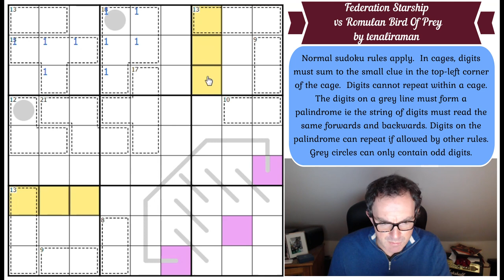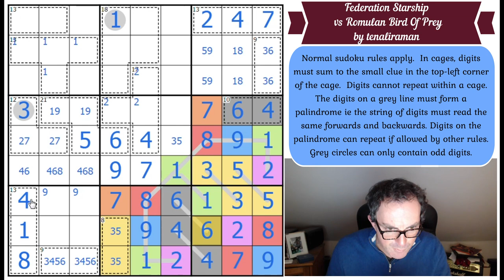Star Trek: The Sudoku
Today's puzzle boldly goes where no sudoku has gone before.  It's called Federation Starship vs Romulan Bird Of Prey and it's by tenaliraman.  You can engage the Borg here (aka play the puzzle):

Rules:
Normal sudoku rules apply.  In cages, digits must sum to the small clue in the top-left corner of the cage.  Digits cannot repeat within a cage. The digits on a grey line must form a palindrome ie the string of digits must read the same forwards and backwards. Digits on the palindrome can repeat if allowed by other rules. Grey circles can only contain odd digits.

You can play the classic sudoku "Pure Evil" mentioned in the video by Sam Cappleman-Lynes at this link:

The Gliperal puzzle mentioned in the video can be found here.  Good luck!!

▶Logo Design◀
Melvyn Mainini